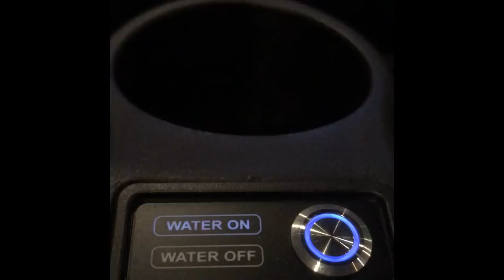Cinéma 4DX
Ce mercredi, la première salle de cinéma 4DX du pays ouvre au public.